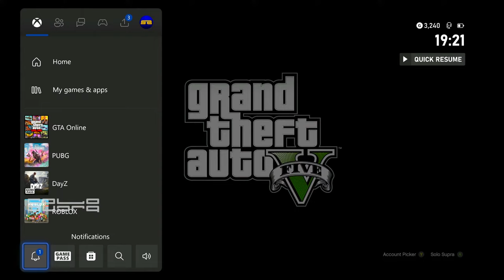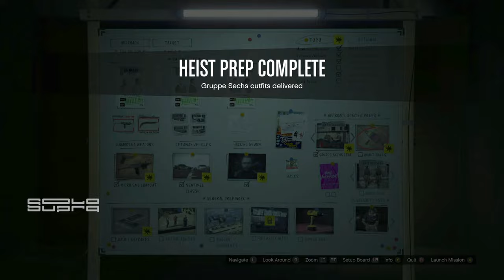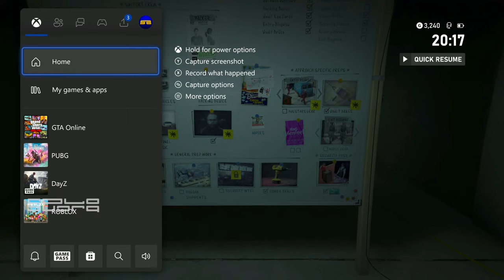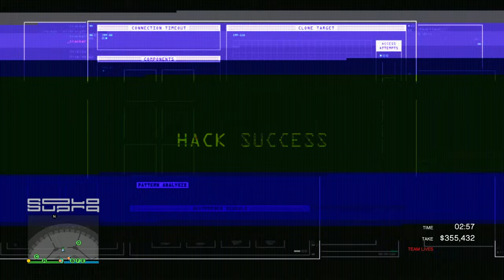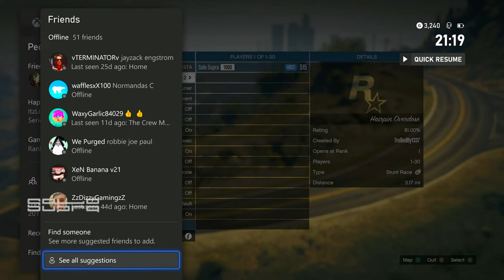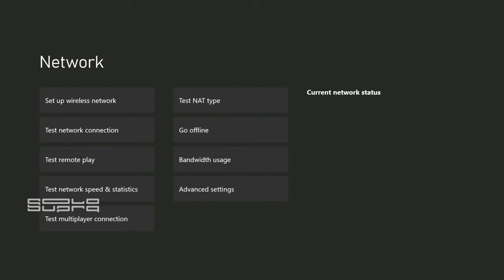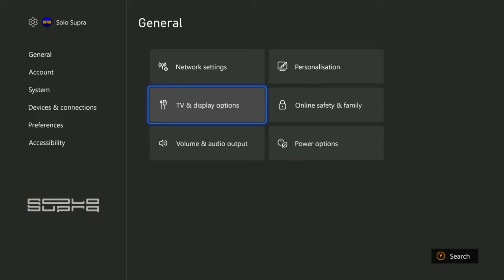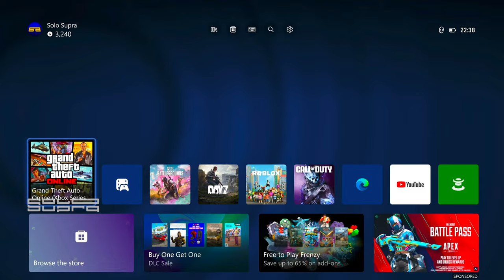STREAMING GTA ONLINE